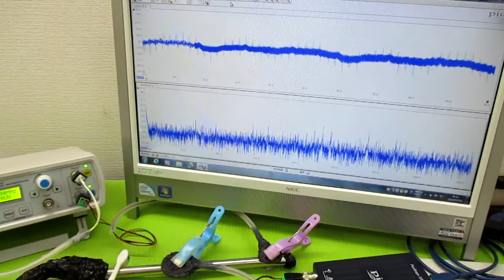新しい超音波制御技術